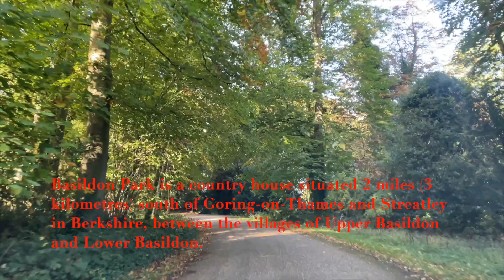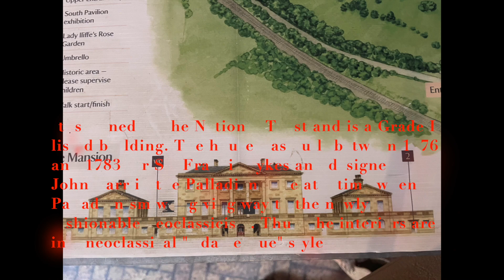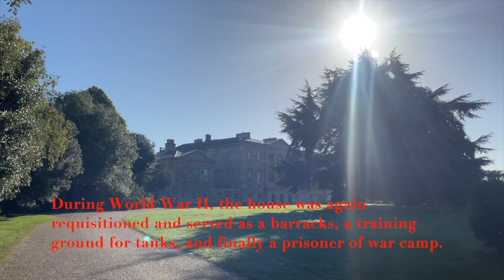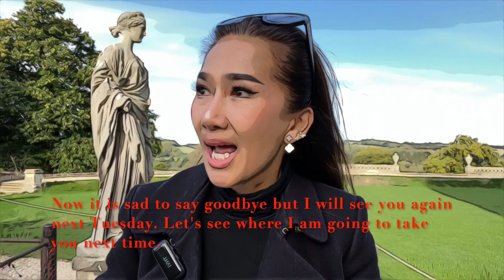EP. 30 - Have you been to Basildon Park?บ้าน 1,000 ไร่มหาเศรษฐี อดีตกษัตริย์และนายกฯ อังกฤษก็เคยมา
Welcome to EP. 30 - Have you been to Basildon Park?บ้าน 1,000 ไร่มหาเศรษฐี อดีตกษัตริย์และนายกฯ อังกฤษก็เคยมา video.

Basildon Park is a country house situated 2 miles (3 kilometres) south of Goring-on-Thames and Streatley in Berkshire, between the villages of Upper Basildon and Lower Basildon. It is owned by the National Trust and is a Grade I listed building. The house was built between 1776 and 1783 for Sir Francis Sykes and designed by John Carr in the Palladian style at a time when Palladianism was giving way to the newly fashionable neoclassicism. Thus, the interiors are in a neoclassical "Adamesque" style.

➡️ Checkout My Another Videos:
🔷EP. 41- Maldives (Part 4) Last day in Paradise, little sea-guide & the ray ไกด์ตัวน้อยกับปลากระเบน

🔷EP. Special - Quickest way of making custard tarts วิธีทำขนมไข่คัสตาดง่ายสุด เร็วสุด อบ 20 นาที

🔷EP. 40 - Maldives (Part 3) mermaid and little sea-guide visit stunning sandbank หาดสวรรค์ที่มัลดีฟส์

🔷EP. 39 - จิบชาทัวร์ป่าช้าที่อังกฤษ Where to find beautiful snowdrops, Swyncombe, uk

🔷 EP. Special - How to make Pavlova less than 15 mins (prep) -1 hr bake ประหยัดเวลาแบบ Baking with Pam

🔷 EP. 35- Top 5 best beaches in the world - Maldives (part 1) มาดูใต้น้ำที่มัลดีฟส์สวยกว่านี้ไม่มีแล้ว

🔷EP. special (27.1) - Christmas dinner prep แกะอบ ยอร์คเชียร์พุดดิ้งเมนูง่ายๆ วันคริสมาสต์สไตล์อังกฤษ

➡️p_pamchannel

✅VISIT MY TIKTOK PROFILE
➡️p_pamchannel